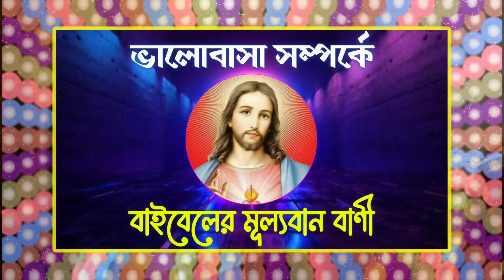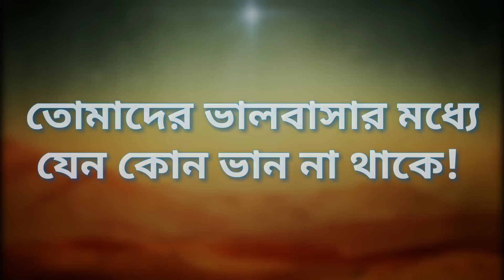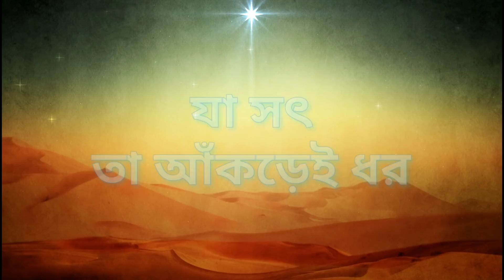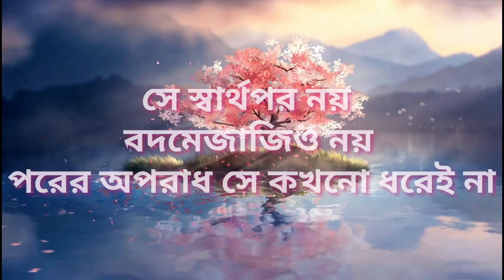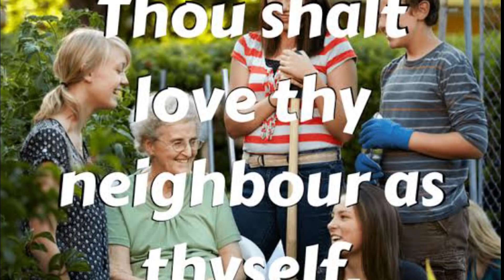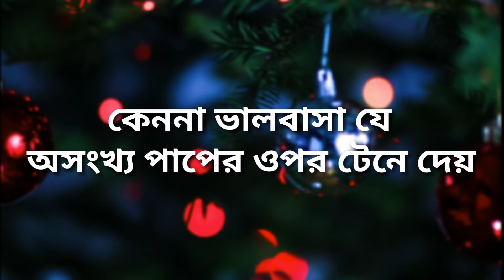ভালবাসার বিষয়ে বাইবেলের মূল্যবান বাণী || Precious Bible Words about Love || Bible Quotes In Bengali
Precious Bible Words about Love...
ভালবাসার বিষয়ে বাইবেলের মূল্যবান বাণী...
Bengali Bible Verse || Bible Study In Bengali

🔴This channel is working to spread the message of the Lord Jesus.

📱 Social Media 📱

"পিতা পুত্র ও পবিত্র আত্মার জয় হোক, আদিতে যেমন হইত, তেমনই যুগে যুগে চিরকাল হইবে"।
আমেন...

CAUTION:
DO NOT WORSHIP ANY IDOL IMAGE OF JESUS WHICH YOU MAY FIND IN THIS VIDEO OR AT ANY OTHER PLACE.
"You shall not bow down to them or worship them..." (EXODUS 20:5)

Joy Jisu 🙏